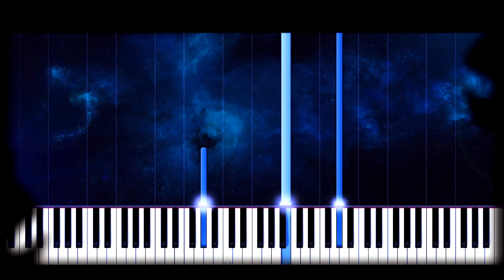Chris Lane - Take Back Home Girl - Easy Piano Cover, Piano Tutorial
Sampling-
Yamaha CF3S Concert Grand.

Mixing & Mastering-
Yamaha DGX-660, M-Audio Axiom 49, Yamaha P115
alongside all the production software.

Sheet music-
On Request

Midi-
On Request

Indications-
Moderate, Passionate

About-Wiki

Lane grew up in Kernersville, North Carolina and has a twin brother named Cory.[1]

While attending Glenn High School he and his brother played football and baseball, and both went on to play baseball in college at UNC Charlotte. Due to Lane having a lot of surgeries it hurt his chances of playing ball so he learned how to play the guitar.

In his hometown he worked for his father's landscaping business and started a cover band that played in High Point University cafeteria.

In 2007, Lane and his brother auditioned for the seventh season of American Idol but did not make it to Hollywood.[2]

It wasn't until 2008 when Chris met Seth England of Big Loud Mountain management which launched Chris's career as an up and coming country music artist.[1][3][4]

//Song Title Plus headline
take back home girl piano cover
take back home girl piano tutorial
take back home girl piano chords
take back home girl sheet music

//Song Title Plus Artist Plus Headline
take back home girl chris lane piano cover
take back home girl chris lane piano tutorial
take back home girl chris lane piano chords
take back home girl chris lane sheet music

//Artist Plus Title Plus Headline
chris lane take back home girl piano cover
chris lane take back home girl piano tutorial
chris lane take back home girl piano chords